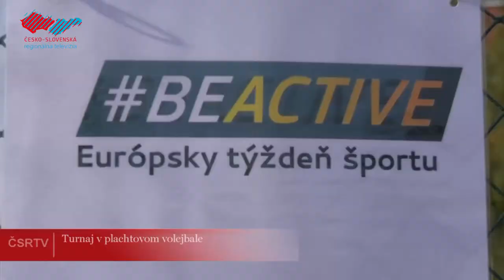Turnaj v plachtovom volejbale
Klasický volejbal pozná asi každý z nás. Ale čo taký plachtový volejbal? Tento zaujímavý a netradičný šport si v rámci Európskeho týždňa športu vyskúšali zamestnanci mesta, dvoch holíčskych základných škôl a Materskej školy Lúčky.